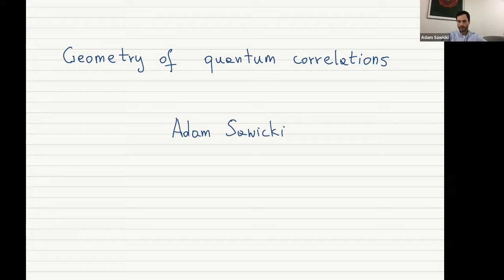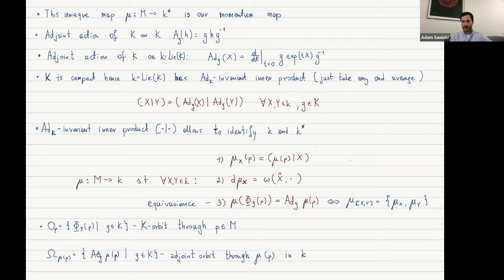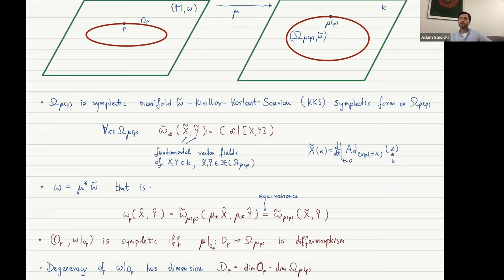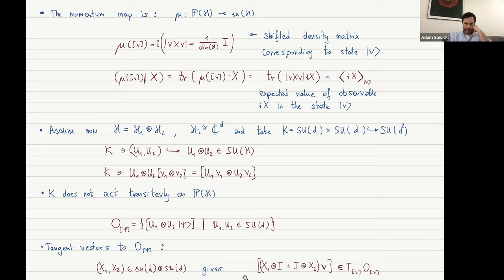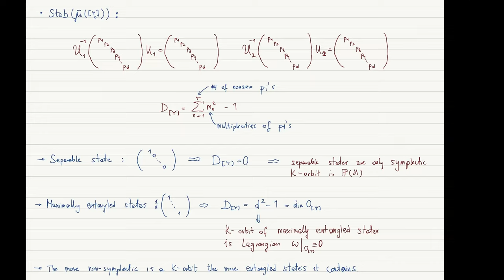Prof. Adam Sawicki (Center for Theoretical Physics PAS): Geometry of quantum correlations, part II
Prof. Adam Sawicki (Center for Theoretical Physics PAS).
Geometry of quantum correlations, part II.

Quantum entanglement is one of the most intriguing phenomena distinguishing the quantum and classical description of physical systems. Quantum correlated (e.g., entangled) states of composite systems possess features unknown in the classical world, like the seemingly paradoxical nonlocal properties exhibited by the famous Einstein-Podolsky-Rosen analysis of completeness of the quantum theory. In my talks I will discuss how quantum correlations can be described using tools from symplectic and algebraic geometry.